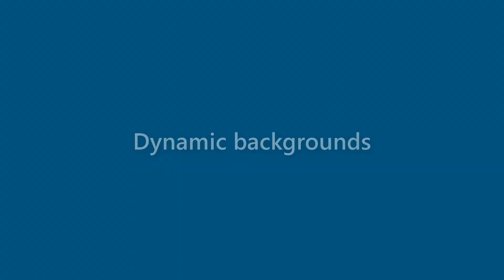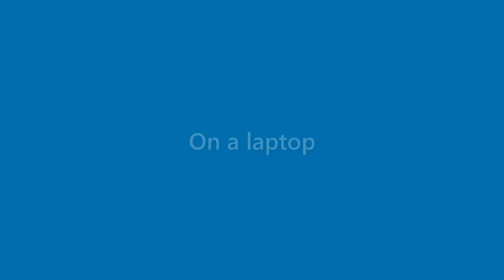Adelyn Chen - appearance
Name Look - Adelyn Chen - appearance. In this video we present "Adelyn Chen" name look and feel in various scenarios.
This video will cover:
How does "Adelyn Chen" look as a personal letterhead?
How does "Adelyn Chen" look on a business card?
How does "Adelyn Chen" look on a computer/laptop screen?
How does "Adelyn Chen" look with different background colors?
How does "Adelyn Chen" look with various fonts?